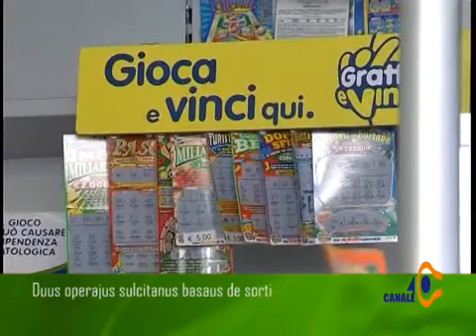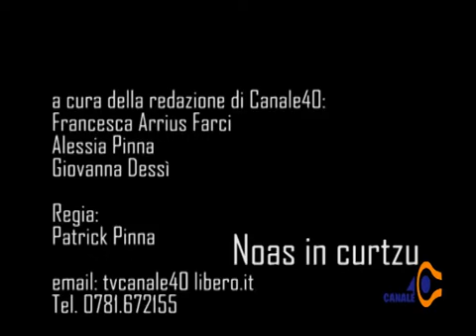Noas in Curtzu Sabato 20 Febbraio 2016